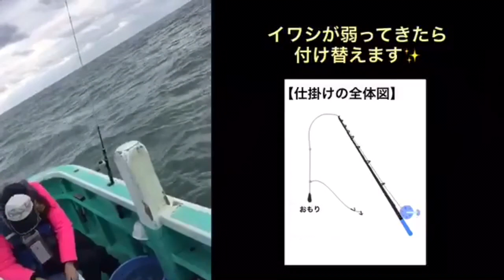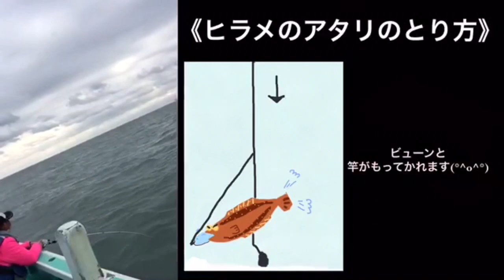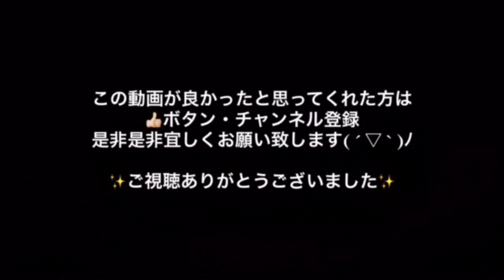でっかヒラメ釣り 釣り方説明付き